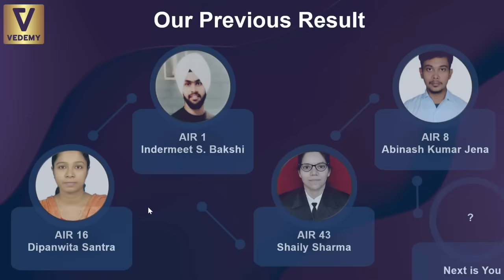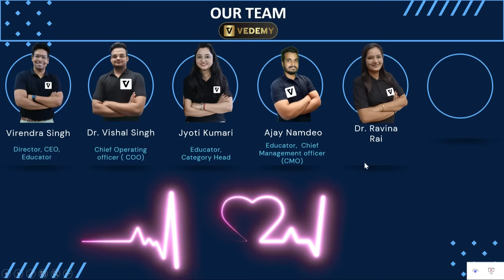Vedemy- Educating India